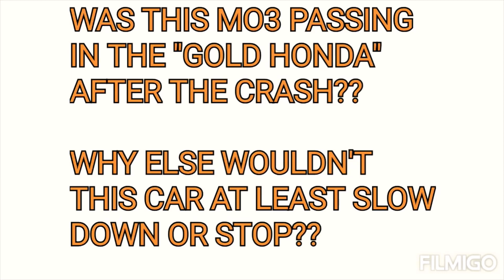Charleston White Exposes Rainwater On Setting up Mo3 "Errol Spence Jr"